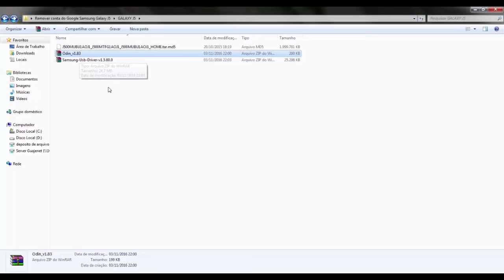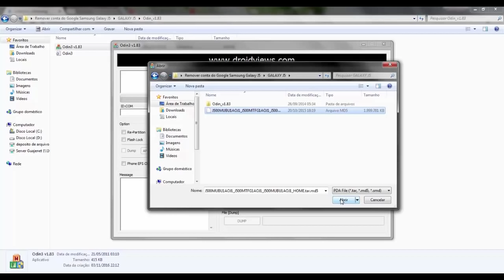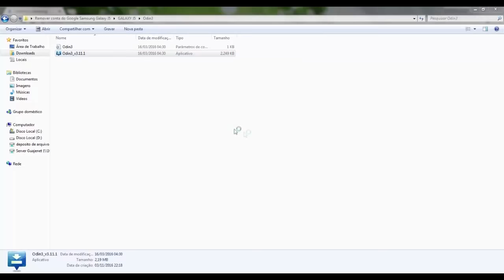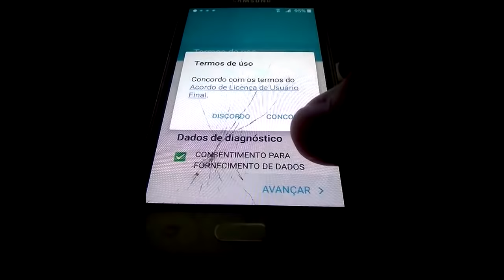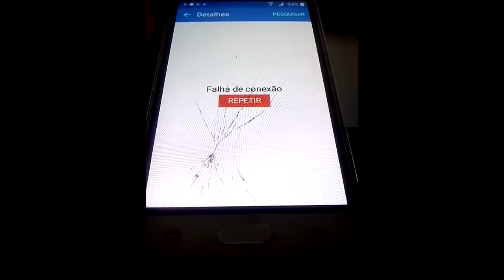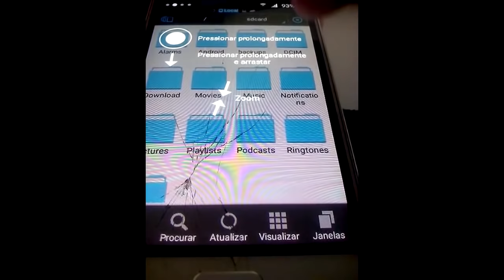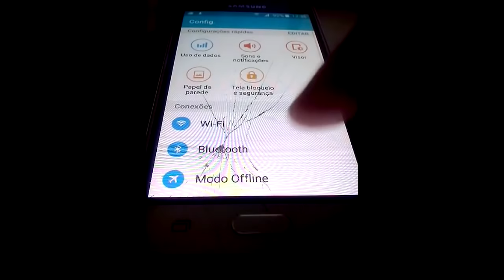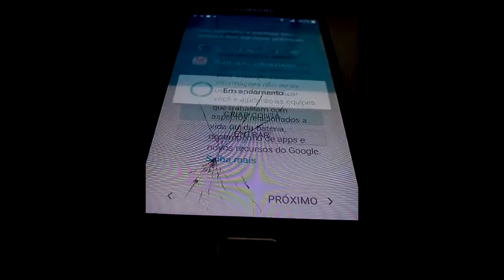Remover conta Google Galaxy J5, J6, J7 - SideSync Não abre no celular (Resolvido)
ATENÇÃO! LEIA TODA A DESCRIÇÃO DO VÍDEO!!!
Como remover conta do Google do celular Samsung Galaxy J5 (serve também no J6, J7 e outros sucessores) com a nova atualização do android, mesmo quando os icones do Chrome, Internet e Sidesync não abre no celular ao plugar o cabo USB.

How to remove Google account from the Samsung Galaxy J5 phone (also serves on J6, J7 and other successors) with the new android update, even when Chrome, Internet and Sidesync icons do not open on the phone when plugging the USB cable.

Problema resolvido com a instalação de StockRom mais antiga...

IMPORTANTE!
Quem tiver problemas ao tentar fazer o downgrade pelo Odim, apresentando erros ou o processo fica parado, então veja este outro vídeo:

PROCEDIMENTOS REALIZADOS:
# Instalação dos drivers Samsung;
# Configuração do Odim para instalação da Firmware de fábrica;
# Download e instalação do SideSync;
# Download do APP QuickShortcutMaker no celular;
# Login na conta do Google no celular Samsung Galaxy J5;
# Hard reset do Celular Samsung Galaxy J5.

SITUAÇÕES EM QUE ESTE PROCEDIMENTO PODE RESOLVER:
# Não consigo remover a conta do Google no Samsung Galaxy J5, ícones do SideSync não aparecem;
# Faça login usando uma das contas do proprietário deste dispositivo" Mas esqueci o e-mail/senha ou tento entrar com e-mail usando antes no celular e não desbloqueia;
# Ao Fazer hard reset esqueci e-mail e senha do Google no Samsung galaxy j5;
# Ao redefinir configurações de fábrica no Samsung Galaxy J5 pede e-mail e senha;
# Formatei o celular galaxy j5 e não lembro e-mail e senha;
# Galaxy J5 ao abrir SideSync e plugar no Celular não aparece as opções, menus, ícones na parte inferior;
# Desbloqueio (Bypass) conta do Google Samsung Galaxy J5 com atualização do Android Novembro 2016;
# Instalação da Stock Rom no Samsung Galaxy J5.